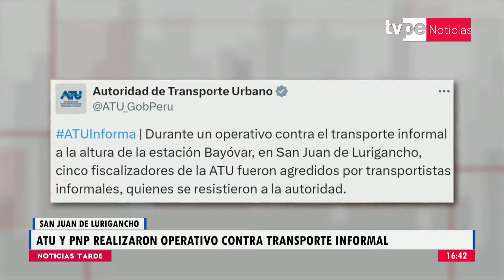SJL: cinco fiscalizadores fueron agredidos en operativo contra el transporte informal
⚠ Cinco fiscalizadores fueron agredidos durante enfrentamiento a transportistas informales. ATU anunció que denunciará a los agresores.

🔴 Continúa informándote con ‘Noticias Tarde’, bajo la conducción de Omar Figueroa.

- Movistar TV: C31 SD / 731 HD
- Claro TV: C14 SD / 514 HD
- Best Cable: C92
- Star Globalcom: C12

📺 En TVPerú Noticias, el canal de todos los peruanos, te damos información actualizada sobre Perú, Latinoamérica y el mundo, incluyendo noticias nacionales, deportivas, culturales, económicas, tecnológicas y cobertura de actividades oficiales de la presidenta Dina Boluarte y del premier Alberto Otárola y otros ministerios. Transmitimos programas en vivo a través de streaming y somos el canal informativo del Instituto Nacional de Radio y Televisión del Perú (IRTP).